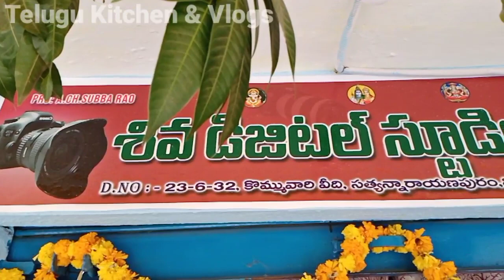My new shop opening celebrations video ||Telugu Kitchen & Vlogs